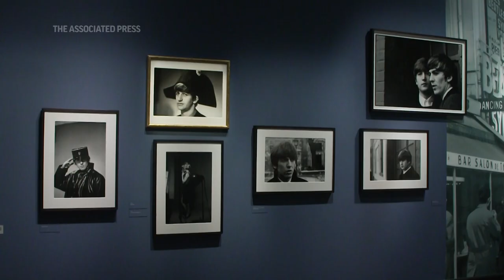McCartney Beatles photos on display in London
Britain’s National Portrait Gallery offers a fresh perspective with a trove of band’s-eye images taken by Paul McCartney as the group shot to global fame. The name of the collection is “Paul McCartney Photographs 1963-64: Eyes of the Storm." (June 27)